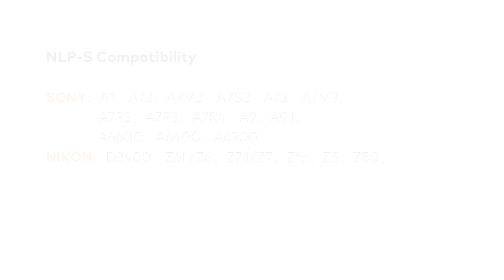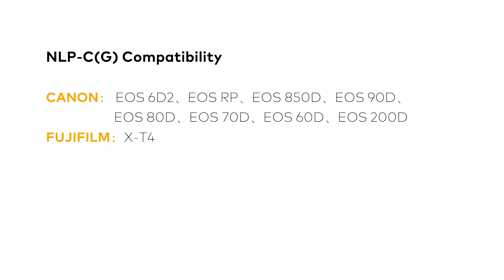NiSi PRO Universal Adjustable L Brackets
The NiSi PRO Universal Adjustable L Brackets are a Universal Adjustable L Bracket that allows rapid switching of the orientation between landscape and portrait without making any changes on the tripod or tripod head. Both sides vertical and horizontal are Arca Compatible and will work with a wide range of Arca Compatible heads.  The NiSi L Brackets have a great feature that allows the vertical smaller side to adjust to better accommodate the connection ports of a camera as well as horizontal to move away from the camera to allow extra room for cables and to allow full access to change the battery.

The L bracket is made of aircraft-grade aluminum for strength and durability, includes a strong and durable stainless steel screw for connection to the camera, and features a large rubber base to reduce camera movement and twisting while protecting the camera. The L bracket includes a magnetic wrench to rapid installation or removal of the L Bracket.

WHY USE AN L-BRACKET?

The ability to quickly change your camera’s orientation from landscape to portrait is one of the biggest advantages when using an L bracket over a standard quick-release mounting plate. This can provide multiple options for compositions while still maintaining balance and even weight distribution on a tripod.

Advantages of using an L-Bracket

- Better weight distribution and balance through the tripod
- Maintain composition when changing from horizontal to vertical orientation
- Great for panoramic shots in both vertical and horizontal orientation
- Allows for a full range of motion in portrait / vertical orientation when using a ball-head
- Maintain access to the accessory ports on your camera
- Acts as a protective shell around the camera body